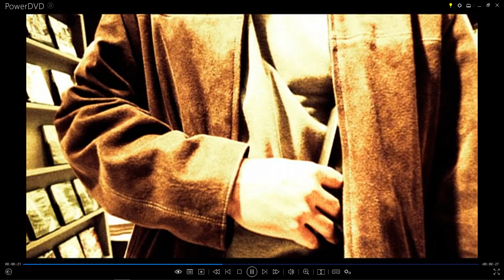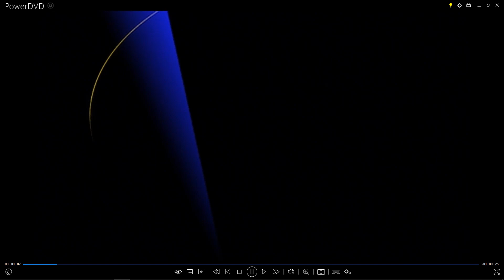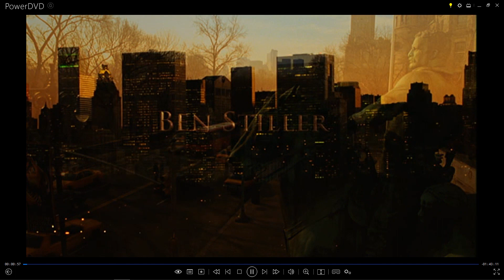Opening to Night at the Museum Australian DVD